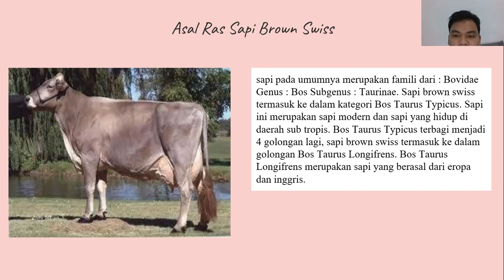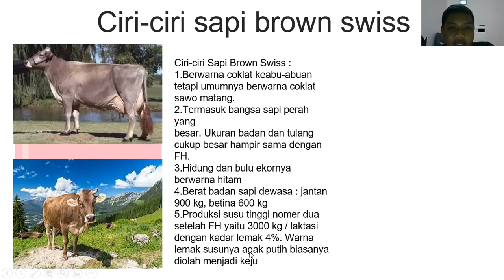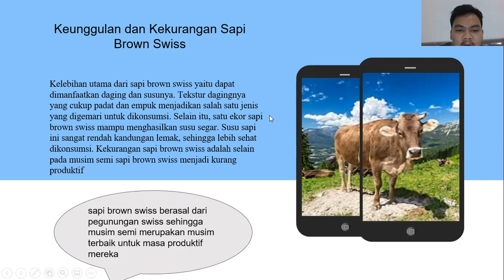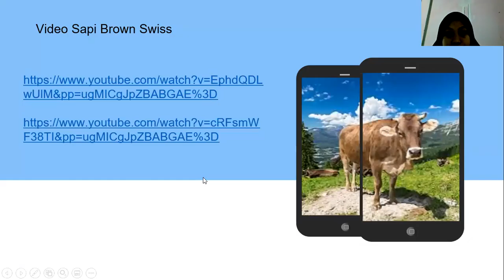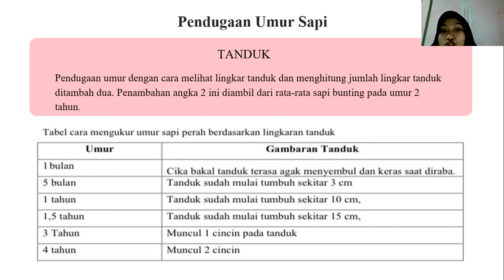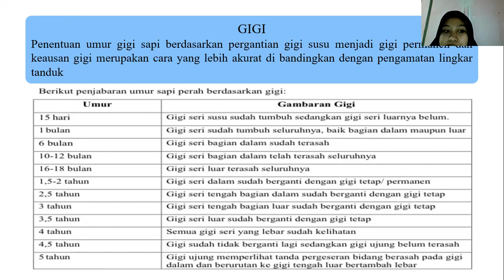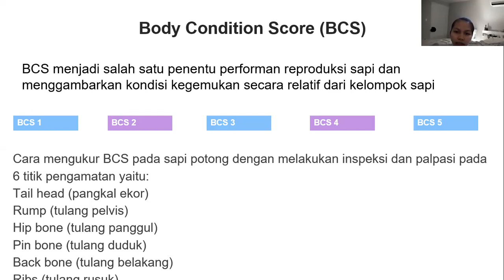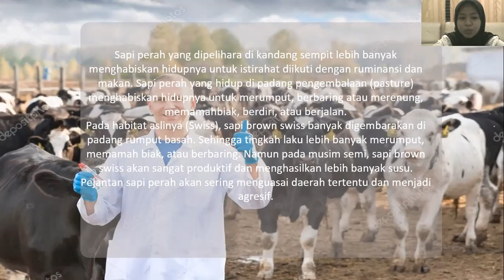Kelompok 2 - "Sapi Perah Brown Swiss"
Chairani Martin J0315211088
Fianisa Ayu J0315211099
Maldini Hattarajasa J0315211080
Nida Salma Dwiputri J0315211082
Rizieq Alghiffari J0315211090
Sry Trisna Kezia Br Pinem J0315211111